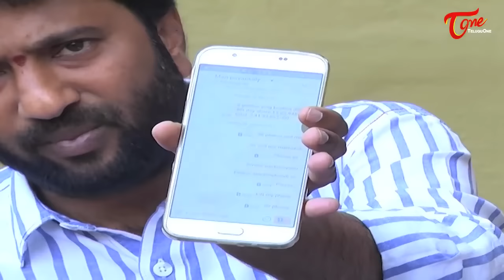Sardaar Gabbar Singh Krishna Distributor Fires on Pawan Kalyan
Sardaar Gabbar Singh Movie Krishana Distributor Sampath Kumar Fires on Pawan Kalyan Team PawanKalyan